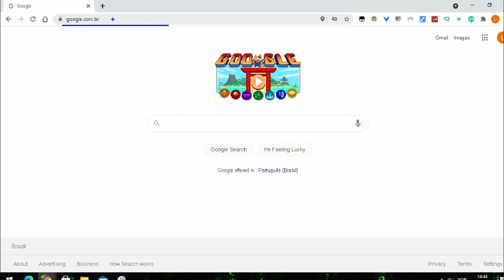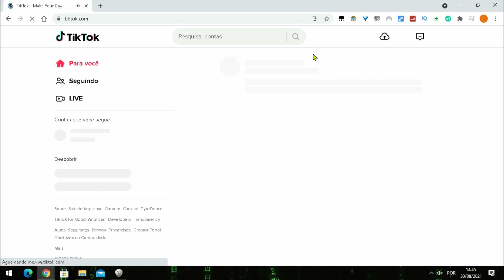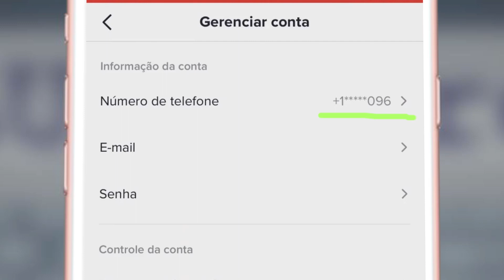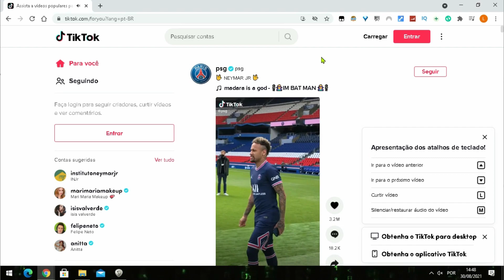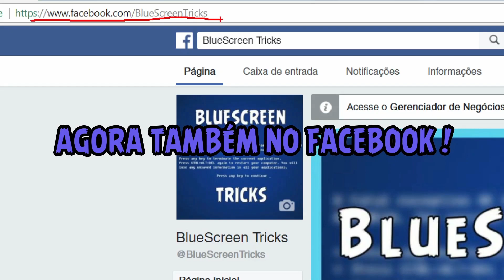Como Excluir Conta do TikTok pelo PC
Veja como excluir sua conta do tiktok através do PC, computador, ou notebook. Caso ela tenha um número de telefone vinculado você vai precisar confirmar um SMS para proceder com a ação. Se você não tiver adicionado um número de celular, vai precisar somente da sua senha de acesso.